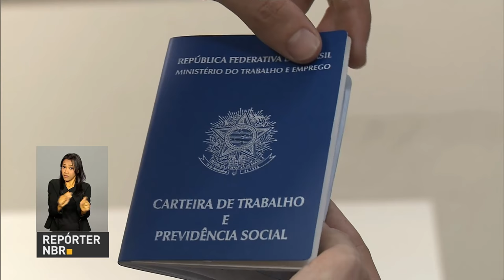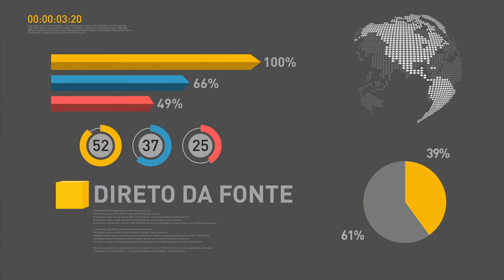Ministro da Justiça se reúne com secretários de segurança pública dos estados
REPÓRTER NBR  9H - 17.01.17: Ministro da justiça, Alexandre de Moraes, se reúne nesta terça-feira (17) com secretários de segurança pública dos estados para discutir a situação dos presídios. Ministério do Trabalho lança o Programa Aprendiz na Medida. A iniciativa vai beneficiar jovens que cumprem medidas socioeducativas. E mais: Ministro da Fazenda, Henrique Meirelles, participa em Davos, na Suíça, do Fórum Econômico Mundial.